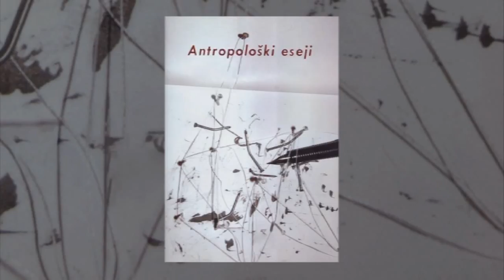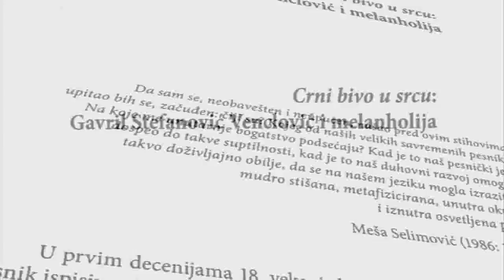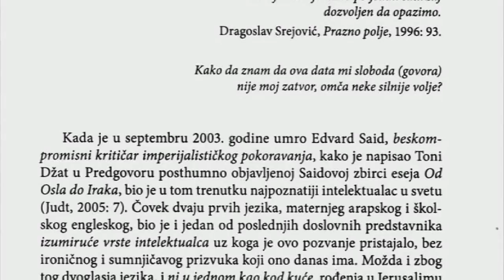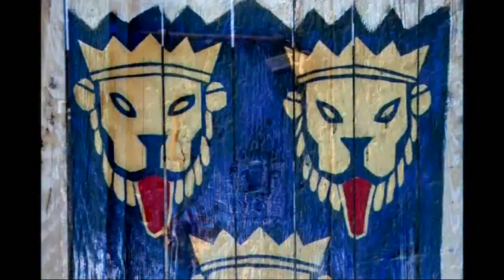Beokult : Doba bez svojstva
"Криза... растављена од свога значења, сведена на функцију, изманипулисана реч и реч којом се манипулише."
Овај цитат Гордане Ђерић, ауторке књиге Писци и питања, сажета је слика свременог света и са разлогом ово издање Беокулта почињемо приказом управо ове одличне збирке антрополошких есеја. Доминантан став у књизи да је савремени човек потомак оног Музиловог јунака "без својства" мало ћемо релативизовати избором догађаја који, ипак, у актуелном времену свеопште кризе, имају својство да истражују.
Маја Туцаковић преноси утиске са изложбе "У калеидоскопу" Габине Фарове и Драгана Павловића, Лидија Божић има интервју са композитором Александром Симићем аутором композиције Зодиак, Оливера Милошевић била је на премијери представе "39 степеника" редитеља Владимира Алексића који је Хичкока пренео на сцену, Бранка Главоњић разговарала је са Даворином Боговићем, а гост током емисије је Иван Грлић, фотограф и џезер поводом сјајне и многозначне изложбе једноставног назива "Doors".

Уредница емисије је Марија Ненезић
Реализаторка Сања Реџић